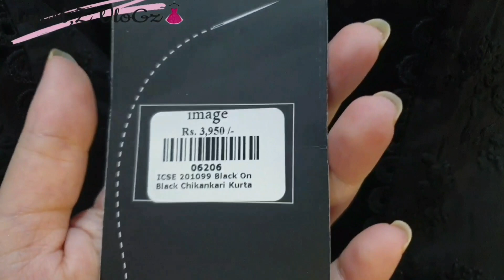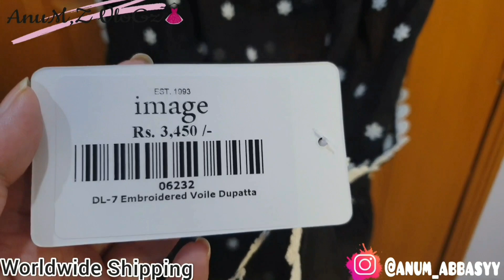Designing Ideas for seperate dupatas,Trousers 2021| Monochrome Theme of the O.G shades | Anum Abbasi